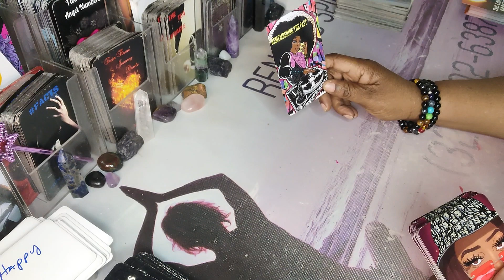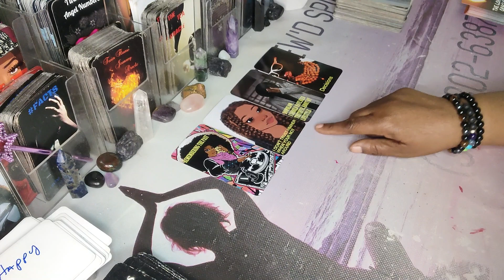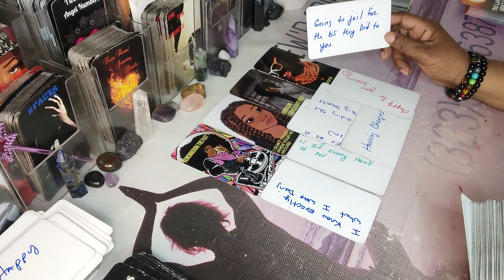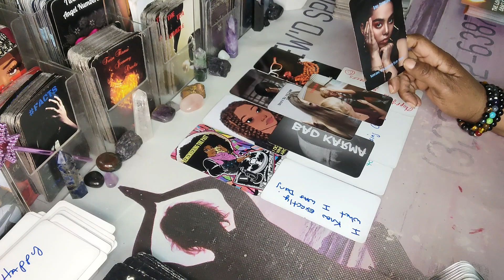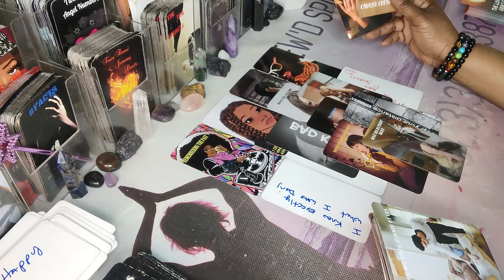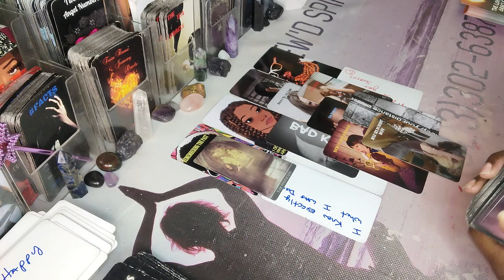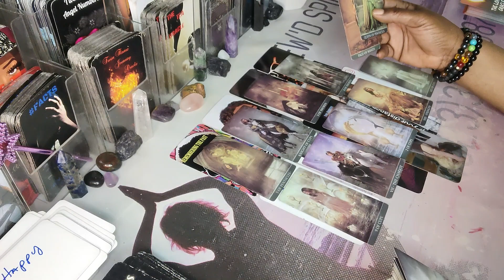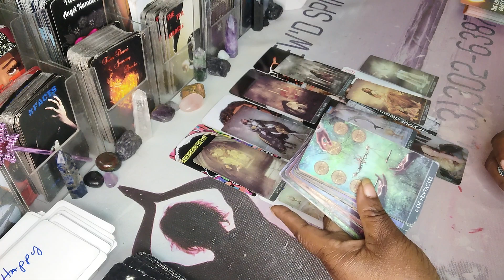THEY'RE RECEIVING BAD KARMA FOR THE SECRETS THEY KEPT FROM YOU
Taurus Aquarius Sagittarius Gemini Pisces cancer scorpio Aries Libra Leo